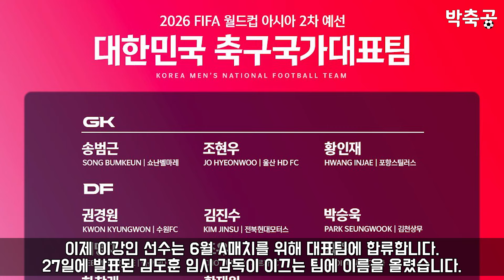이강인 PSG 이적 첫 시즌 3관왕! 빅클럽을 가야 하는 이유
이강인 선수가 이적 첫 시즌 3관왕을 차지했습니다.